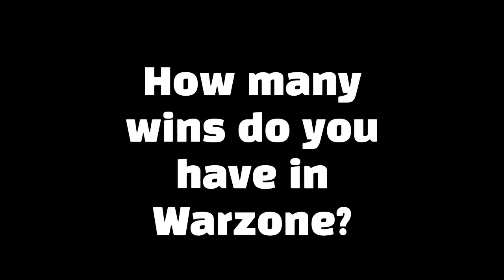How many wins do you have in Warzone?